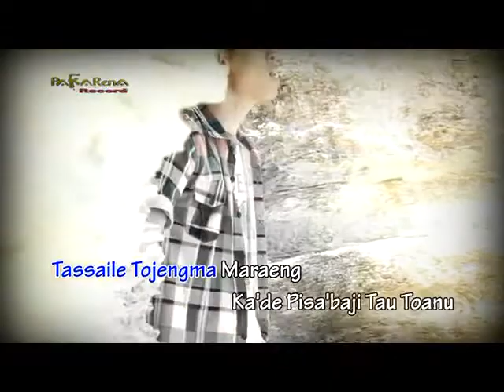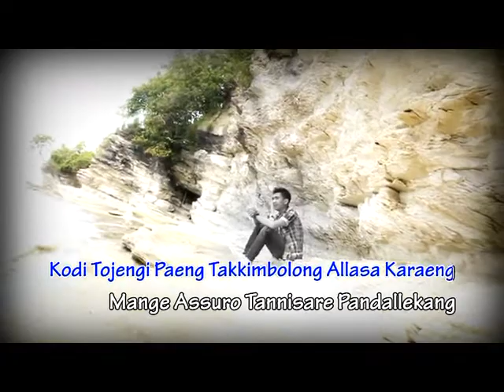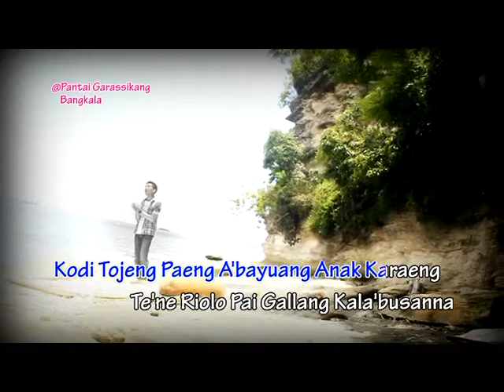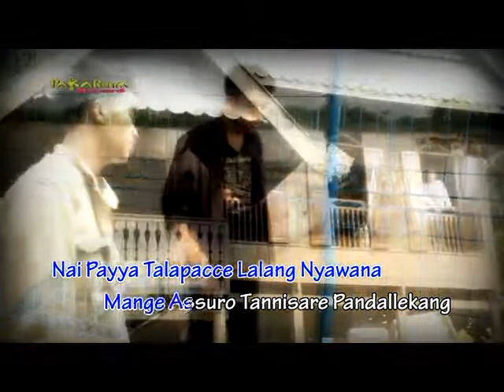Parisiku Cipt.Herman Sita Official Music Video